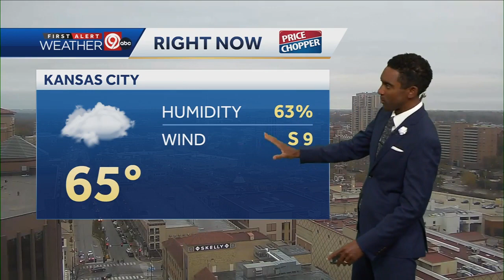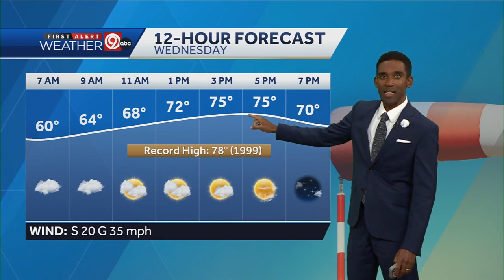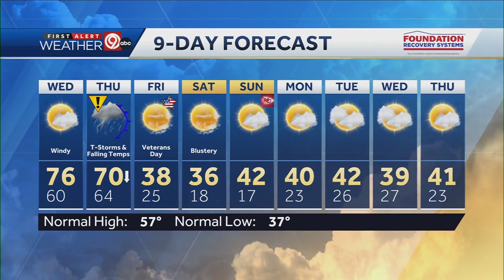Close to record high temps coming Wednesday